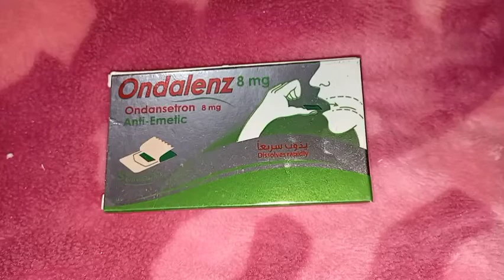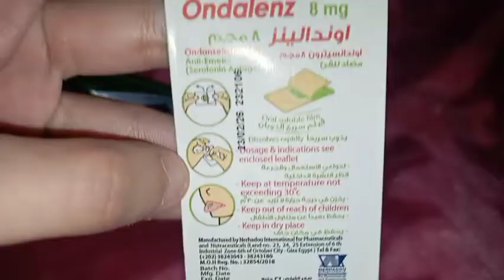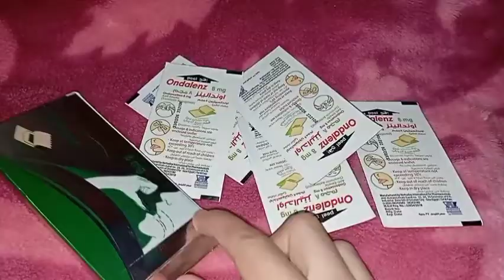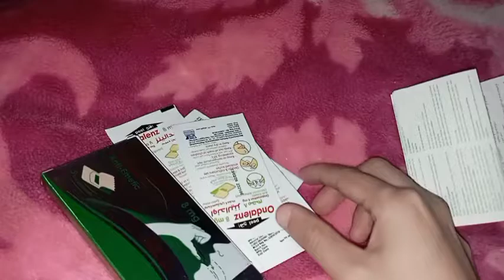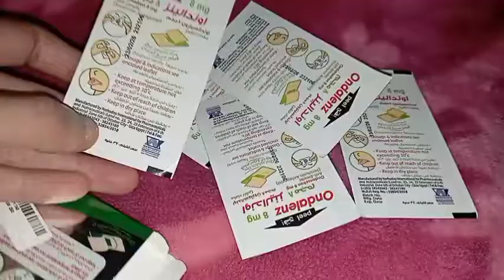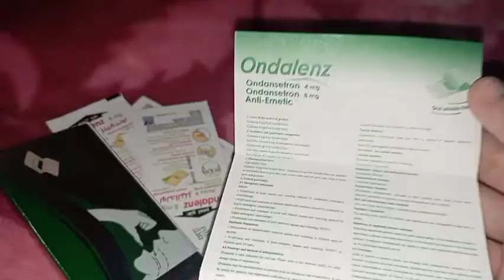طريقة استعمال اوندالينز لإيقاف الترجيع والقئ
اوندالينز ondalenz افلام سريعة الذوبان لعلاج الغثيان والقيء ويتميز بانه سريع المفعول ويُستخدم كبديل للحقن فى بعض الحالات.يمنع أوندالينز عمل المواد الكيميائية في الجسم التي يمكن أن تسبب الغثيان والقيء. تتميز بانها سريعة المفعول وتعد بديلاً للحقن المؤلمة فى بعض الحالات.يستخدم أوندالينز  لمنع الغثيان والقيء الذي قد ينجم عن الجراحة أو العلاج الكيميائي للسرطان أو العلاج الإشعاعييتميز الدواء بتركيبة فعالة وسهلة الاستعمال ولا يحتاج إلى مضغ أو بلع مع الماء.دواعى استخدام  أوندالينز ondalenz
يستعمل هذا الدواء لكلٍ من:منع الغثيان أو القيء الناتج عن العلاج الكيميائي، أو الإشعاعي الوقاية من وعلاج حالات الغثيان أو القيء الذي يعقب الجراحات، أو يصاحب التهاب المعدة والأمعاء .اوندالينز افلام
يفضل استشارة الطبيب قبل الاستعمال لتحديد الجرعة حسب مسببات الغثيان أو القيء، فقد تكرر الجرعة حتى 3 مرات باليوم، وتختلف مدة الاستعمال حسب كل حالة على حدة طريقة استعمال اوندالينز يُفتح الغطاء بسحب كلا الجانبين من الموضع المخصص له.
يُسحب اوندالينز فيلم للاطفال برفق بأصابع جافة.
يوضع على اللسان ومن ثم يترك حتى يذوب بالكامل.